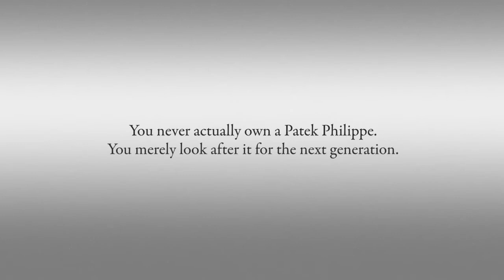The Generations of Patek Philippe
You never own a Patek Philippe. You merely hold it for the next generation. de Boulle Diamond & Jewelry is an authorized dealer for Patek Philippe in both Dallas, TX and Houston, TX.